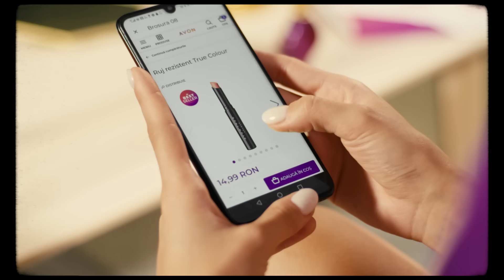Frumusețe în stilul tău - Ep. 1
Cauți ceva extra? Fără program fix, printre prieteni? Da, cu AVON!
Alătură-te unei echipe pe stilul tău.